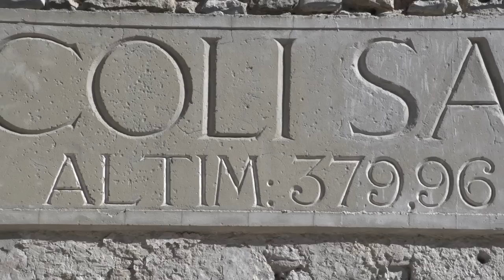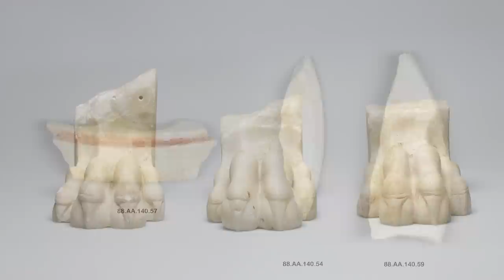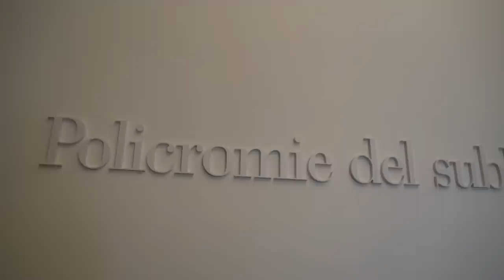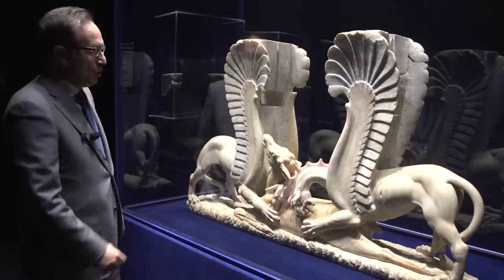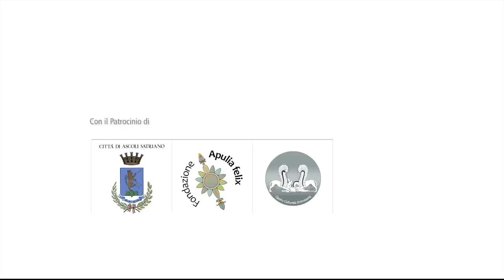I GRIFONI di Ascoli Satriano - Policromie del Sublime (20':20")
La tomba che lo Trapezophoros, composto da 2 grifoni che azzannano un cerbiatto, adornava, insieme ad altri marmi dipinti, fu scoperta da un famoso tombarolo, Sabino Berardi. Troppo grande per essere trasportata in una sola auto, l’opera fu spezzata, caricata in diverse auto dirette in Svizzera. Una fu intercettata, i pezzi di marmo furono sequestrati e a lungo conservati in un magazzino della soprintendenza. Gli altri arrivano a Ginevra, presso un trafficante di antichità, Giacomo Medici. Che vende, tramite intermediari, i pezzi principali al Getty Museum dove restano a lungo esposti. Fin quando il tombarolo si pente, confessa ai Carabinieri il furto, vengono riaperte le casse dei reperti sequestrati, parte una denuncia al Getty Museum, si trovano prove inoppugnabili. Proprio quelle che, negli scavi illegali, è così difficile trovare.

Dopo una lunga trattativa, i Grifoni tornano in Italia. Prima l’esposizione d’onore al Quirinale e a Palazzo Massimo di Roma, poi di nuovo ad Ascoli Satriano, infine l’Expo. Con la speranza che si capisca quanto danno possono fare gli scavi illegali, che slegano dal contesto i manufatti e li rendono illeggibili e incomprensibili: non sempre i tombaroli si pentono, non sempre i musei stranieri restituiscono. Con la speranza che i marmi, patrimonio di tutti gli italiani, venga conosciuto e ammirato. Con la speranza che i pugliesi soprattutto si innamorino e difendano un pezzo prezioso della loro (e nostra) storia.